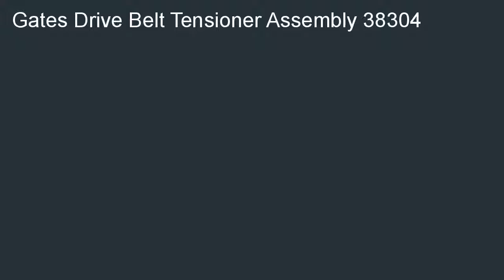Gates 38304 Belt Tensioner